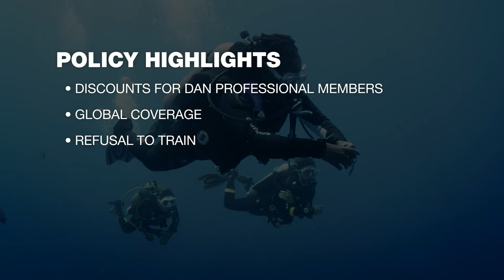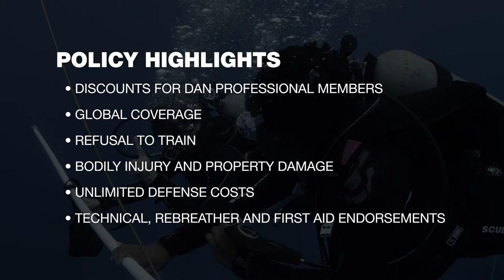DAN Professional Liability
Being a dive professional involves managing risk. Now, DAN is offering Professional Liability to help manage that risk, and keep you focused on educating the best divers you can.